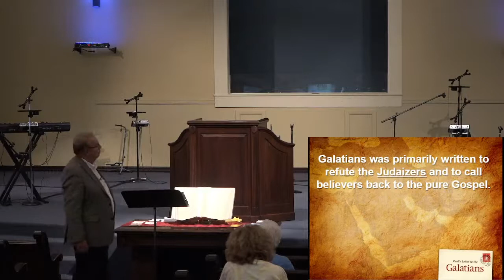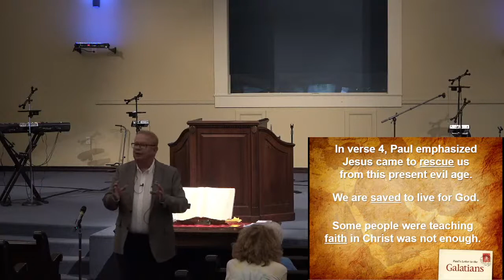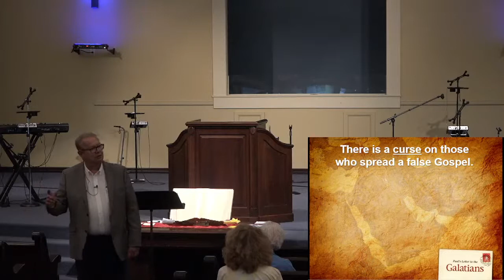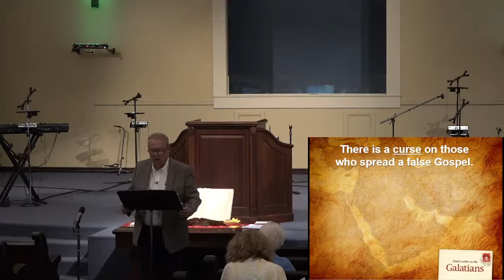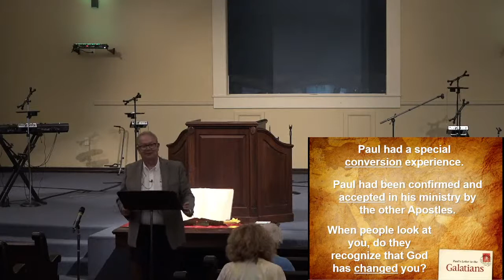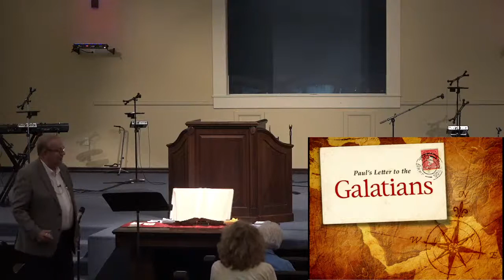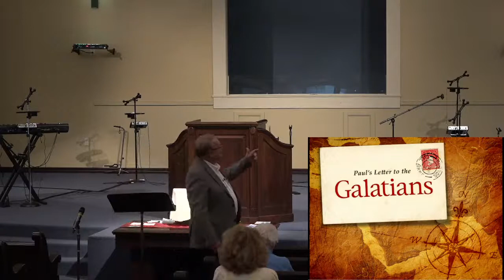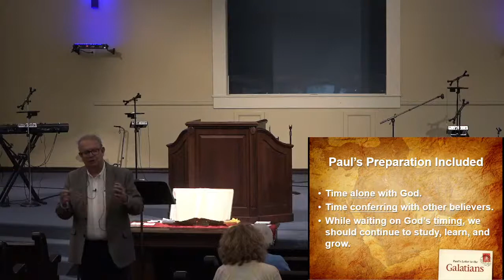Galatians 2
Oasis Service For Wednesday, October 13, 2021